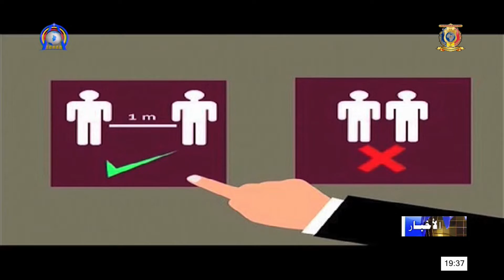مكافحة فيروس كورونا - أهمية الإلتزام بالإجراءات الوقائية